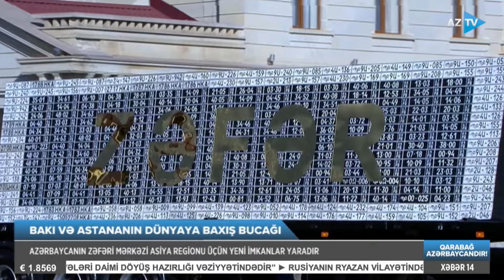Azərbaycan və Qazaxıstan dünyanı birləşdirən mərkəzə çevrilir